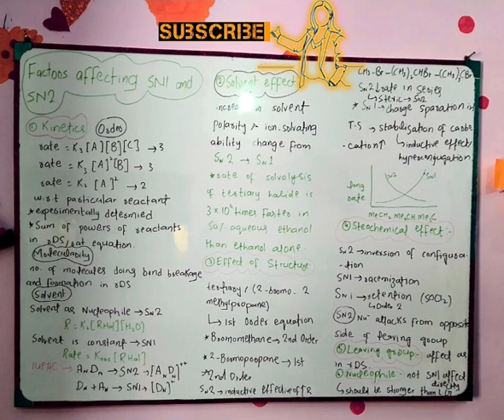Factors affecting sn1 and sn2 |factors affecting sn1 and sn2 reactions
Factors affecting sn1 and sn2 reactions|factors affecting sn1 and sn2 mechanism
Following are factors which affect sn1 and sn2:
1:nucloophile
2:leaving group
3:solvent
4:kinetics
5:stereochemistry
6:structure of halide
Huzaifa rfq tutorial “is best channel on YouTube for learning chemistry and clearing all doubts within minutes in nutshell.Huzaifa mam make things easy for her students by giving examples from daily life.She is eloquent speaker and her teaching style grab hearts of students.Visit her channel to see proof what I said about her and never miss to subscribe .